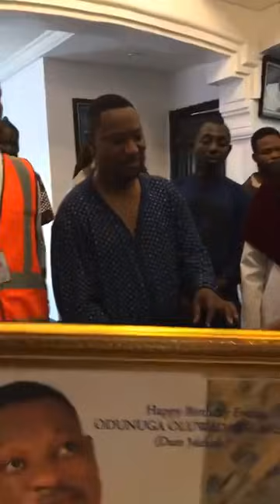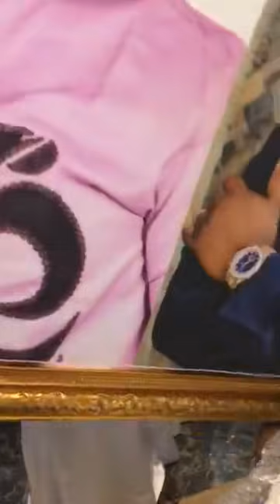ADEYINKA ALASEYORI PRAISING GOD AT DR.DARE MELODY SURPRISE BIRTHDAY AND HOUSE WARMING IN LAGOS